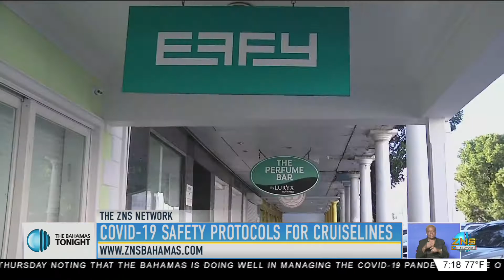COVID-19 SAFETY PROTOCOLS FOR CRUISE LINES